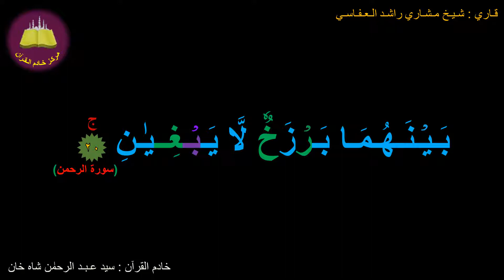Best option to Memorize 055-Surah Ar-Rahman (20 of 78) (10-times repetition)